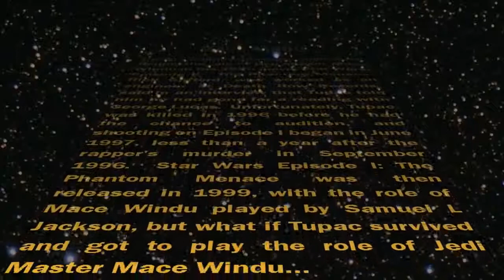Tupac as Jedi Mace Windu